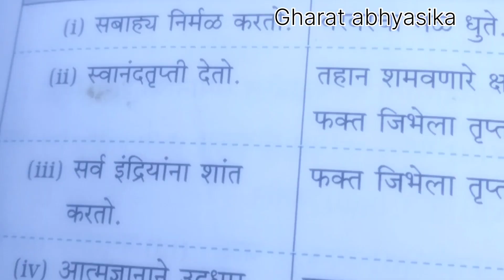अभंग l योगी सर्वकाळ सुखदाता l Marathi l. class X th l English medium